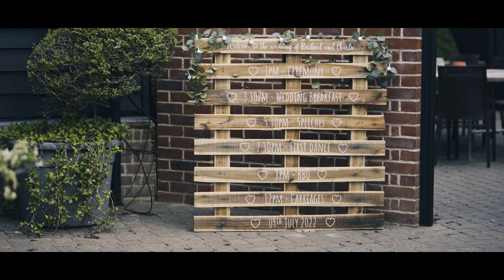Little Tey Barn Wedding Video | Rachel & Charlie Wedding Film Boutique Wedding Films & Photography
Little Tey Barn Wedding Video | Rachel & Charlie Marriage Film by Little Tey Barn Recommended Videographers - Boutique Wedding Films & Photography!

If you’re looking for a rustic and charming wedding venue in Essex, Little Tey Barn is definitely worth a look. This beautifully restored 17th-century barn is situated on a working farm and offers a unique and picturesque setting for your wedding day.

The Southeast's most experienced wedding videographer & photographer team:

Boutique Weddings are a creative Little Tey Barn videographer and photographer team. Working throughout the Southeast, Kent Surrey Suffolk, Herts/Hertfordshire plus the whole of the UK.

Working in a relaxed reportage style Boutique Wedding Films & Photography love nothing more than capturing timeless moments our Little Tey Barn couples can cherish for a lifetime.

Talk to the Founder of the Boutique Wedding Films & Photography ⇓⇓⇓

 ☏ Scott: 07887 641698  ☏  Chris: 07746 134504